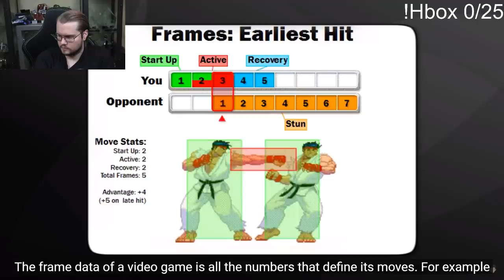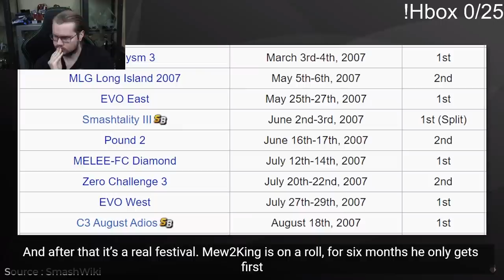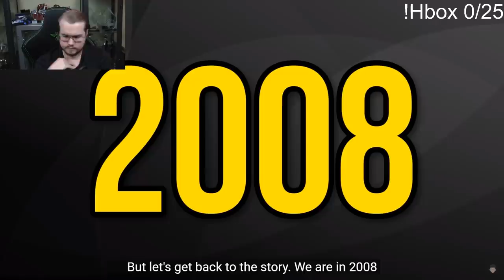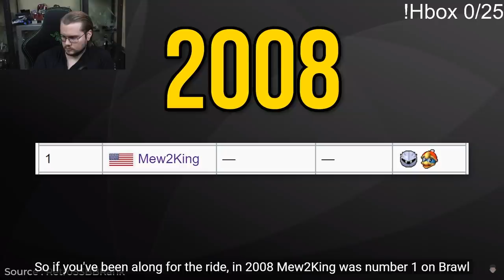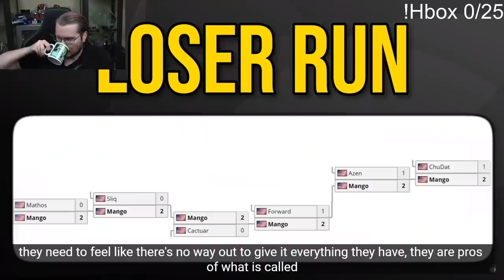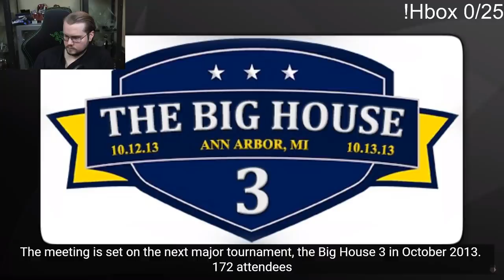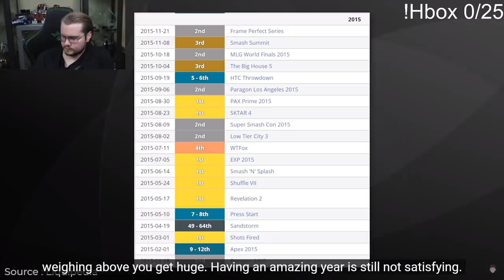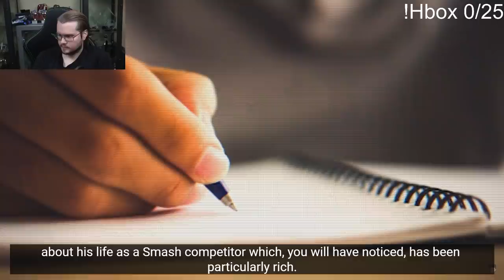Bronol Documentary Part 2 : MEW2KING